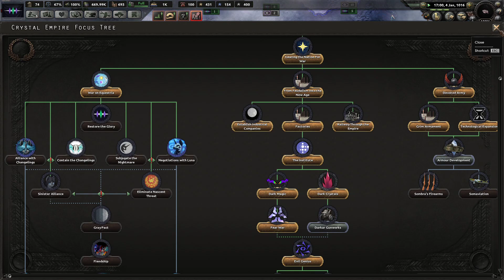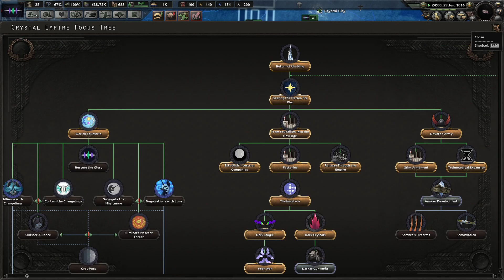HOI4 | EAW: Rise of Sombra | Part 16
There are rumors that some ponies in the Crystal Empire are disatisfied with Equestrian rule over their once-independent kingdom.  Let's see if there's any truth to them!
Why. Not. Try. It. Out? The Equestria at War Mod!